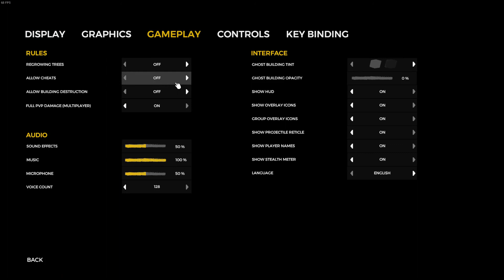Immortal Deer & Unopenable Boxes: Let's Play THE FOREST Part One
Spoiler alert: we get our asses kicked. But keep your eyes peeled for our triumphant return in Part Two: Escape 2 Africa!